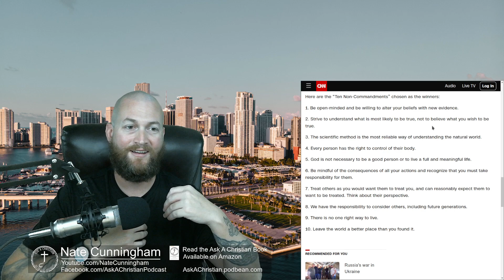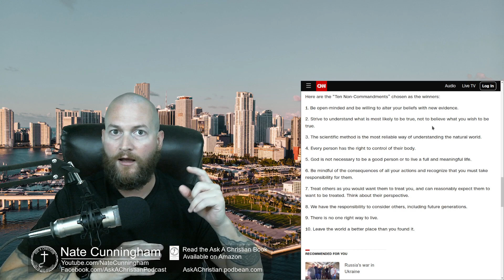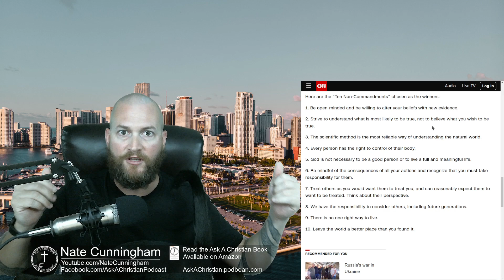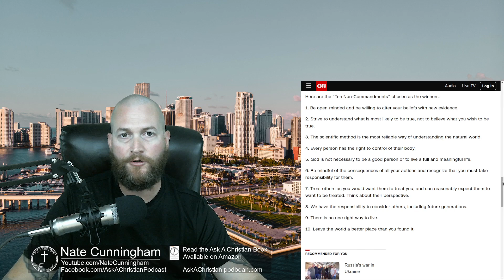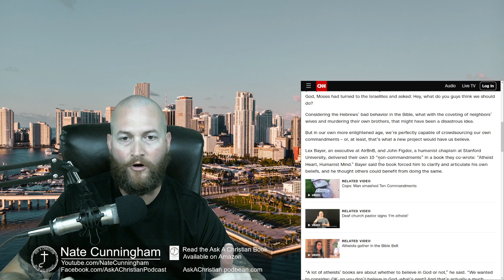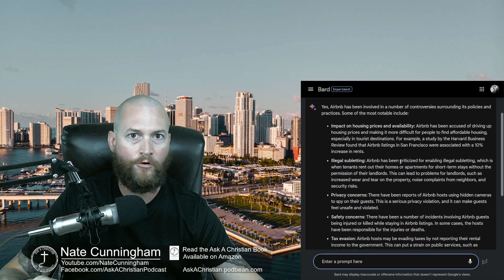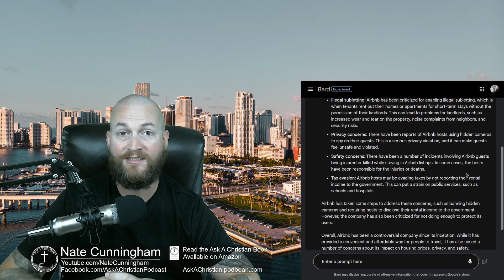Atheist 10 Non Commandments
Facebook.com/AskAChristianPodcast/

More ways to listen to our podcast:
AskAChristian.podbean.com
Rumble.com/AskAChristian

Join host Nate Cunningham in the latest episode of the ask a Christian podcast short clips as he delves into the popular "Atheist 10" non-comments and examines whether they truly present a stronger case than the Bible. Discover insightful perspectives and thought-provoking analysis. Don't forget to check out the ask a Christian book on Amazon, explore the ask a Christian Store for merchandise, and support the spreading of the gospel by donating through the link in the description. Share these valuable links with others as we engage in meaningful conversations about faith.